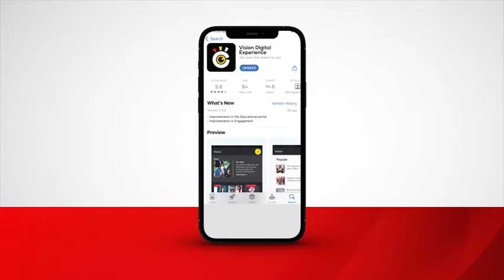Sebuguzi wins ' Gwanga mujje' fundraising sprint